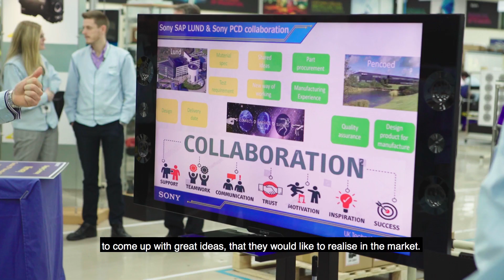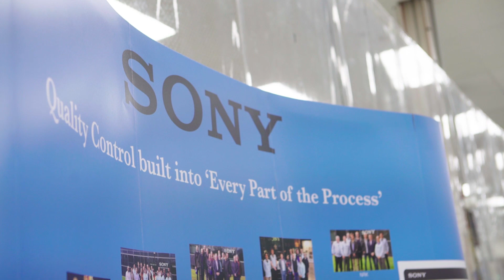Sony Nimway - The revolutionary sensor technology based office solution (subtitles)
We're extremely proud at Sony UK TEC to be the manufacturer of Nimway, the intuitive smart office solution. Developed through our Seed Acceleration Programme (SAP), the app and digital floorplans provide workers with personalised, real-time information that helps employees find available meeting rooms, desks and colleagues. It also helps companies keep track of their facility needs and use their office space more efficiently.